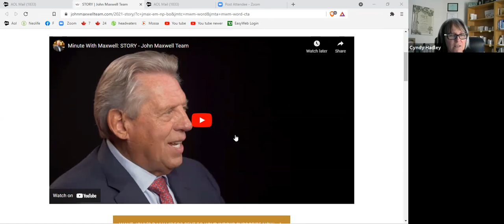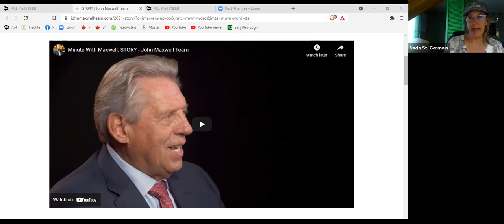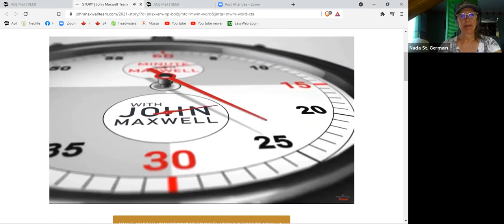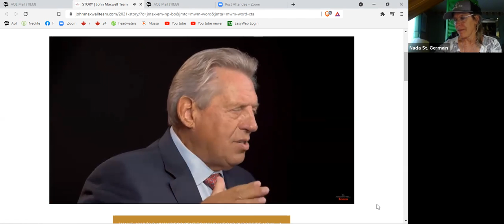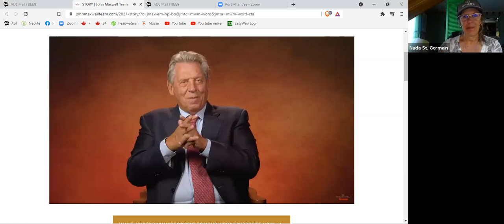Your story how to share Aug 31 2021